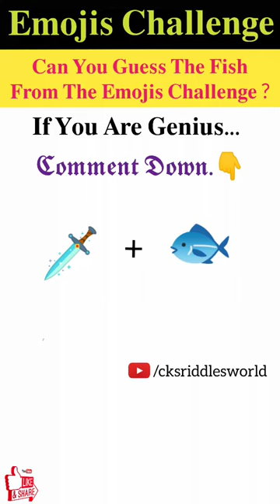मजेदार पहेली- 442 | Emojis Challenge | Can You Guess The Fish 🐠 From The Emojis Challenge?